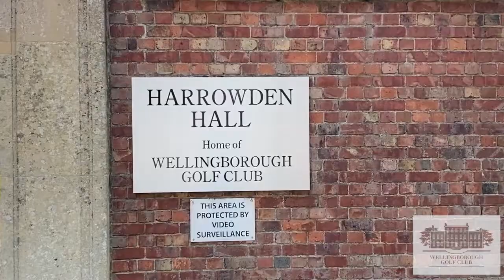AMAZING Wellingborough Golf Club DRONE Footage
Amazing drone footage from Wellingborough Golf Club

MARKETING SOLUTIONS FOR THE GOLF INDUSTRY WITH GOLF COURSE DRONE PHOTOGRAPHY & VIDEO
OUR BESPOKE GOLF COURSE DRONE PHOTOGRAPHY COMMISSIONS CAN BE TAILORED TO MEET YOUR SPECIFIC REQUIREMENTS.
Using Golf Course Photography images & video can portray a powerful message, they showcase your course and complex to your customers in the best possible way!